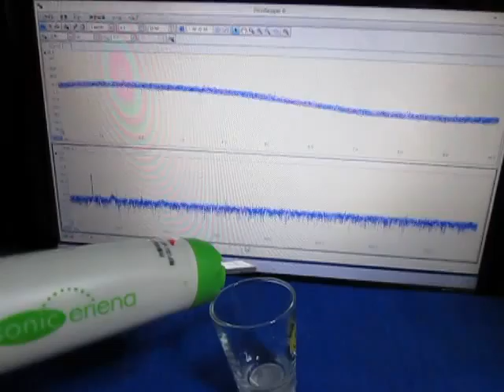超音波に関する実験動画 ultrasonic-labo